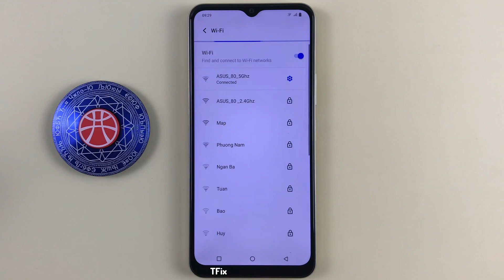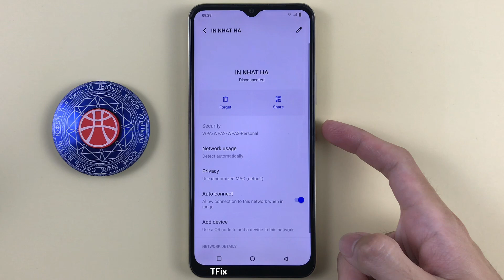How to see the wifi password that has been connected on Vivo Y16 Android 12